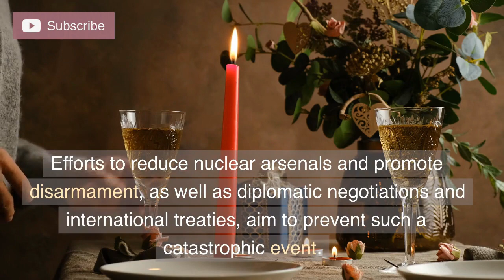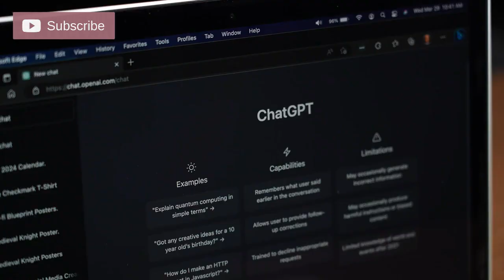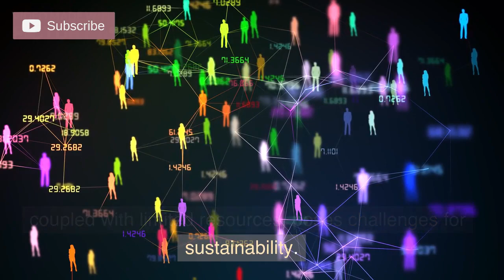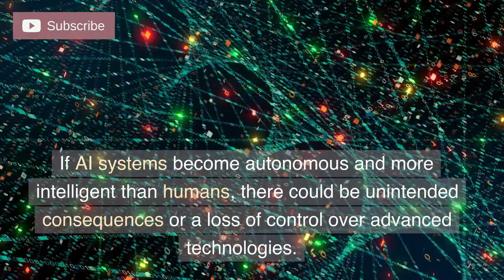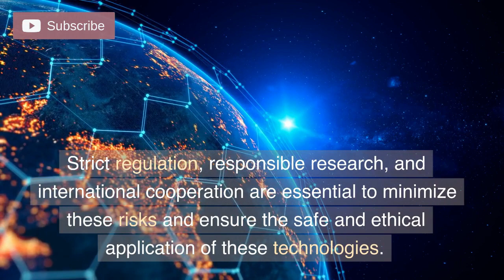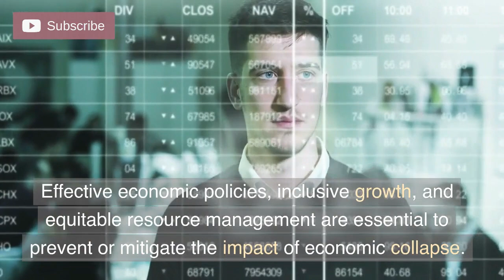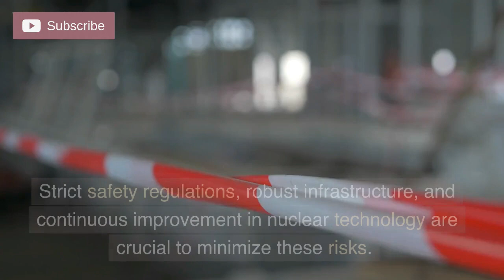"Glimpses of the Apocalypse: Speculating the End of the World"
While the future is uncertain, and predicting the exact fate of humanity is impossible,
here are 15 hypothetical reasons that people have speculated could
potentially threaten the survival of humanity.

Etchuserang Eka l Mame Entertainment Videos